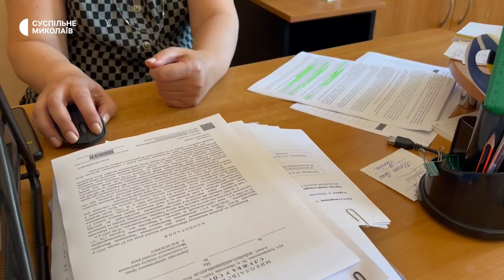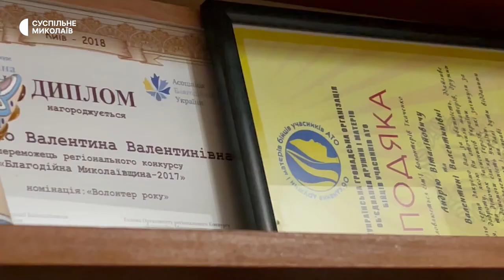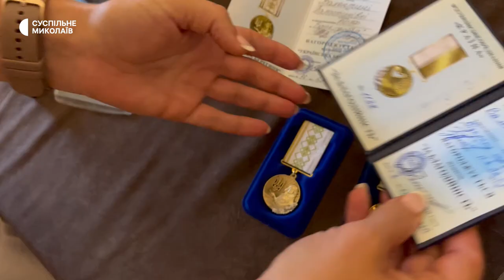Родини з Миколаївщини оформлюють опікунство. Мінсоцполітики спростило процедуру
В Україні тимчасово спростили процедуру оформлення опіки над дітьми, які залишились без батьків. Такі діти можуть бути тимчасово влаштовані до сімейних форм виховання.

Авторка: Єлтизавета Кротик